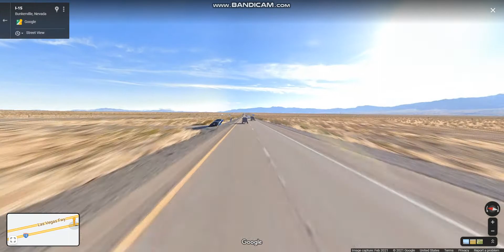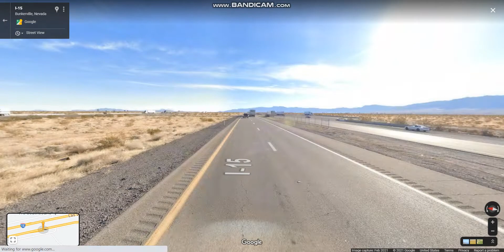Las Vegas Freeway (Interstate 15 Exits 100 to 112) northbound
Interstate 15 is the most visited highway that motorists uses to get through the Las Vegas metropolitan area that begins in Primm and it crosses the border with Arizona in Mesquite